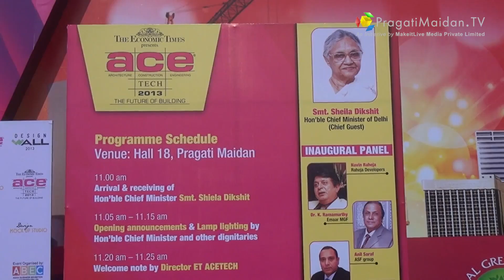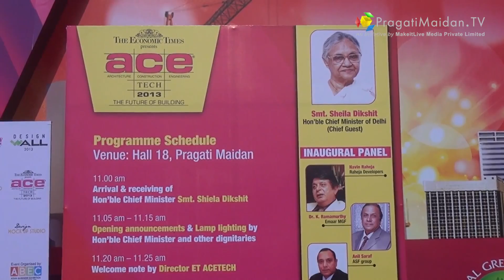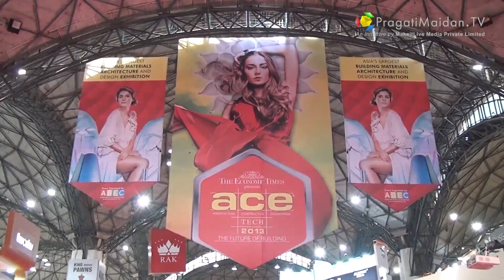ET AceTech 2013 Exhibition : Pragati Maidan : New Delhi